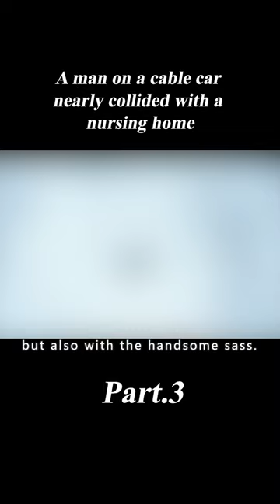【3/3】A man on a cable car nearly collided with a nursing home.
Genre:crime

Overview:A man on a cable car nearly collided with a nursing home.
【This is Aurora Reviews~ A channel dedicated to help you understand the story line of movies better and easier, especially when it's boring and long. Much appreciated!】